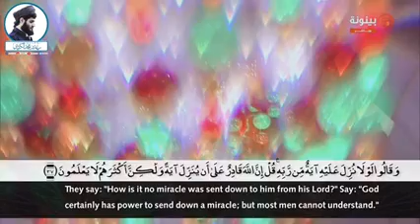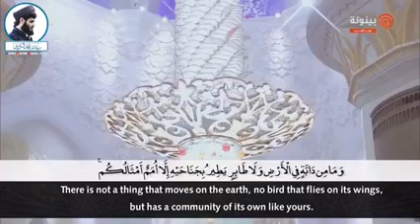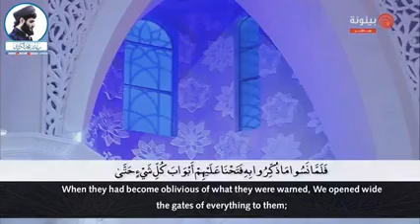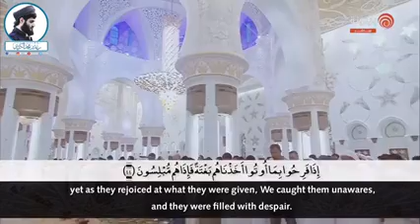Beautiful Tilawat e Quran Live | RaadMuhammad Al Kurdi